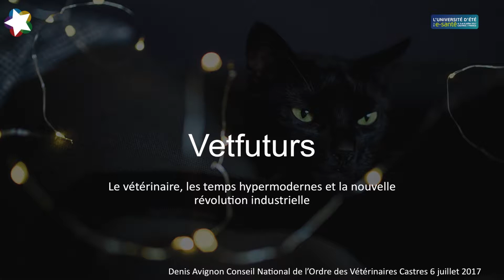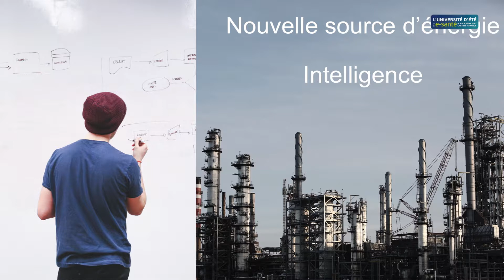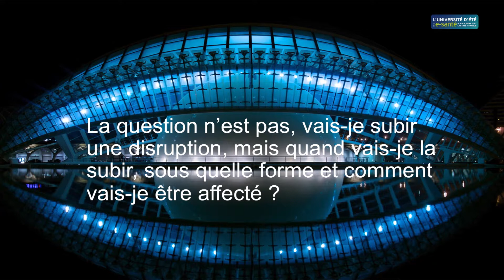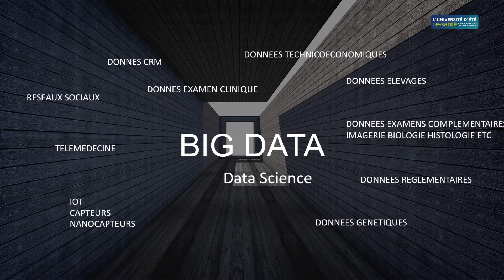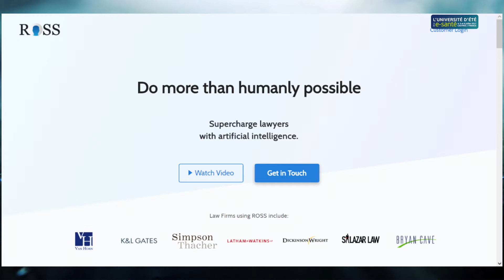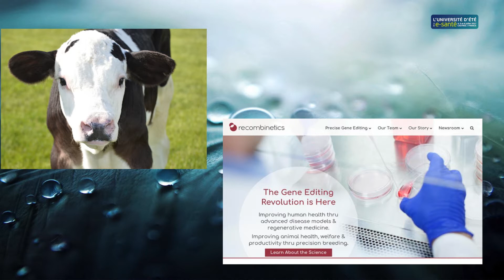VETFUTURS - DENIS AVIGNON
Vetfuturs : le vétérinaire, les temps hypermodernes et la nouvelle révolution industrielle.
Nous exerçons notre profession dans un monde en pleine mutation. Le temps s’est accéléré, les progrès scientifiques et techniques sont foudroyants, les informations nous arrivent en masse et instantanément. Le vétérinaire fait face à des clients dont les valeurs ont changé. Il doit en permanence adapter son savoir-faire, son savoir être dans un environnement économique instable. L’avenir qui semblait assuré pour des décades il y a vingt ans est désormais beaucoup plus imprévisible et incertain.

Face à cette situation anxiogène il est apparu nécessaire que nous prenions le temps de la réflexion en analysant ce qui caractérise la profession de vétérinaire aujourd’hui, le contexte dans lequel elle évolue pour préparer et créer notre avenir plutôt que de le subir.

Par Denis AVIGNON.